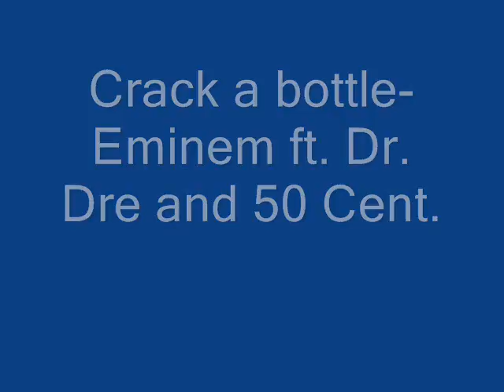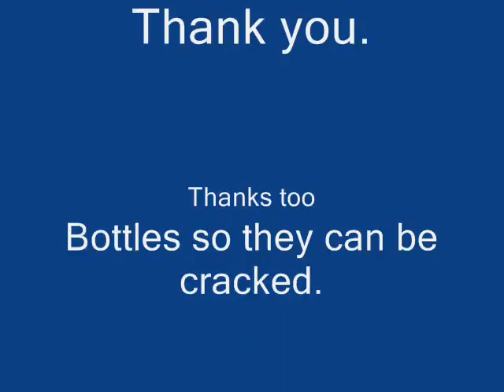Crack a bottle-Eminem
The song crack a bottle from Eminem, Dr.Dre and 50 Cent. hope you enjoy ;D